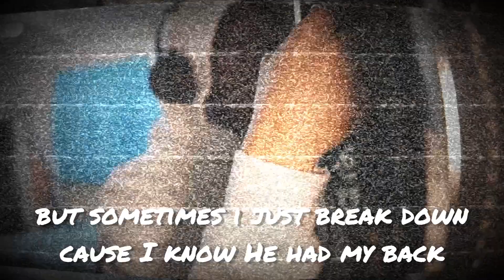Adamariz - On Time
Adamariz

70x7 Music supports artists by bringing awareness to their talent and creativity.
The HopeJamz radio show plays a range of upbeat music from worldwide artists, showcasing Interviews, Acapellas & New releases each week. Hosted by DJ 70x7.